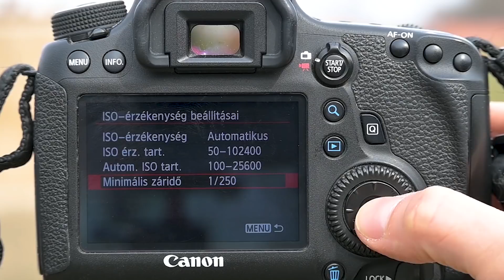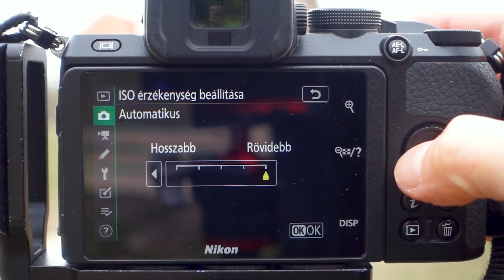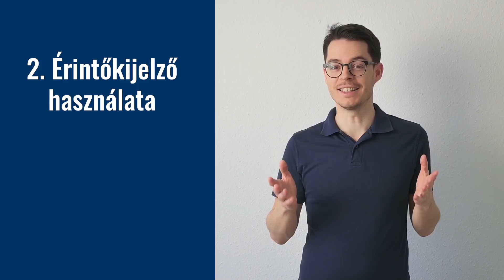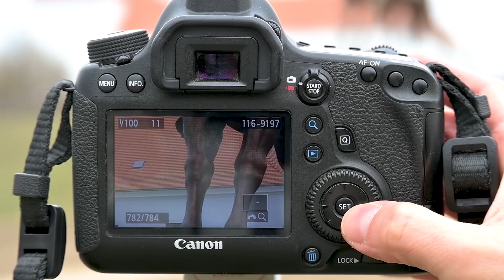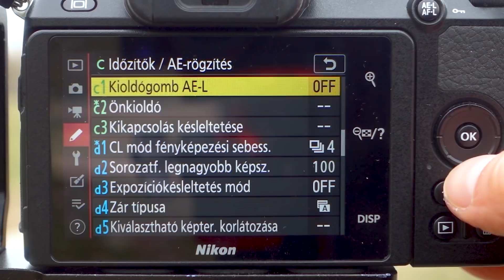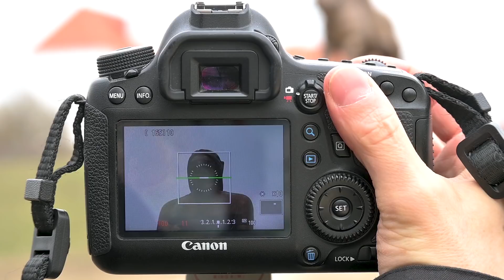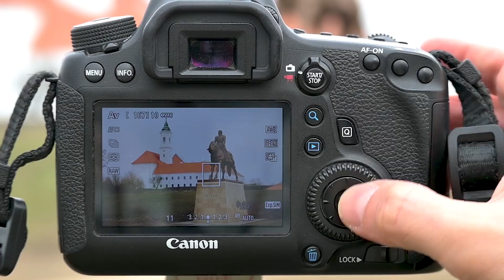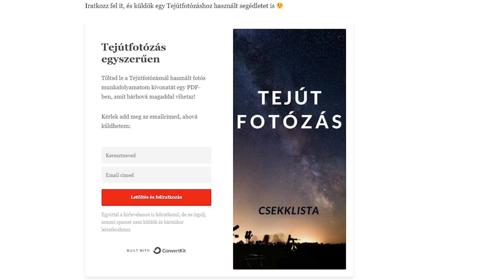7 fotós trükk, ami bármilyen fényképezőgépen működik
📩Ha valami újdonság van, mindig a hírlevelemen írok először! ;)

Neked melyik "trükk" volt új?
Kérlek írd meg kommentben!

0:00 Intro
0:22 Auto ISO
4:31 Érintőkijelző
5:46 Képek élesség ellenőrzése
6:55 Időzítős sorozatfelvétel
8:56 Fókuszálás Élőképen
10:17 Vízszint használata
11:36 Állványgyűrűben forgatás
13:13 Elköszönés